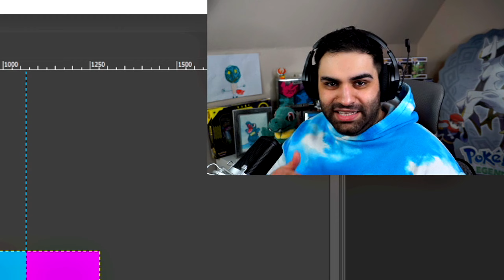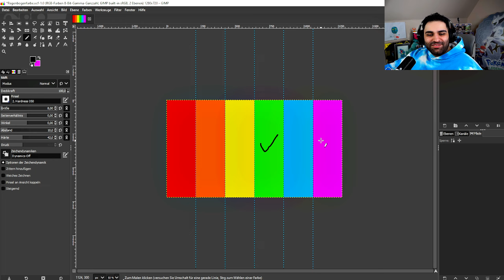Ich FANGE SHINY POKEMON nach den Regenbogen Farben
Ich habe 3 Stunden um ein ganzes SHINY Regenbogen Team zu fangen. Kann ich so viele Shiny Pokemon in nur 3 Stunden fangen? Ist das möglich?
Lass es uns herrausfinden!

Werde ein Kanalmitglied und unterstützt den Kanal!

Idee & Inspiration: @PM7

▶Pokemon Karmesin

▶Pokemon Purpur

▶Pokemon Legenden Arceus kaufen

▶Pokemon Strahlendender Diamant

▶Pokemon Leuchtende Perle

▶Die besten Nintendo Switch Games

▶Gönnt euch das neue Pokemon Set